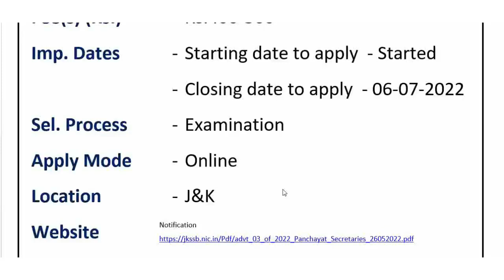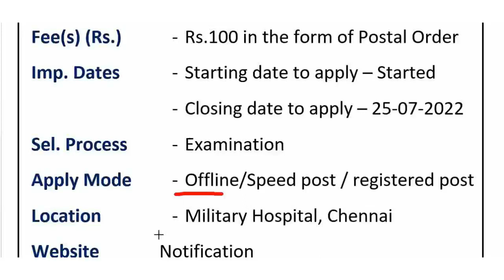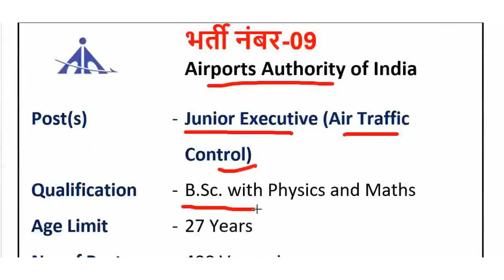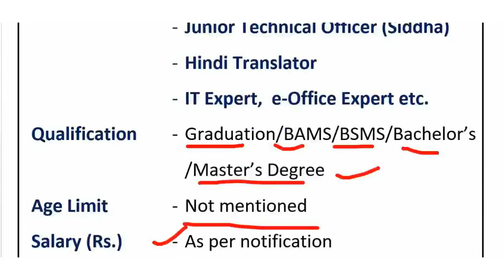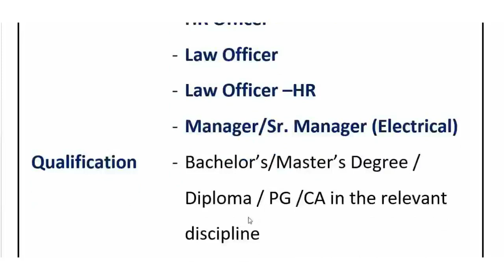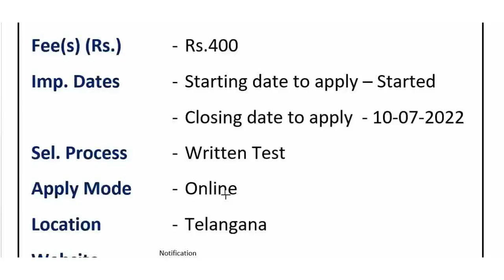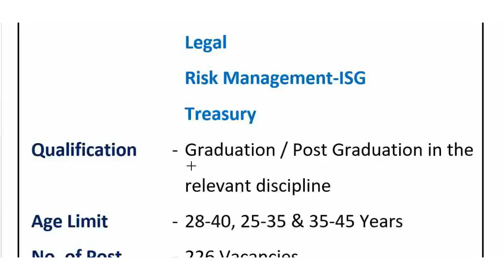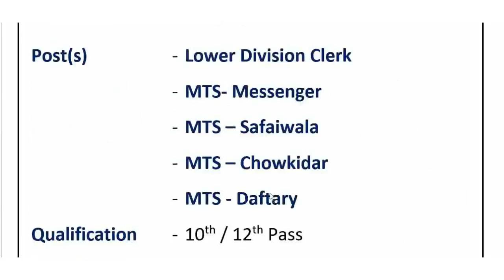जुलाई / July 2022 की Top 23 Recruitments | All India / July 2022 Top 23 Recruitments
जुलाई महीने की Top 23 Recruitments  July 2022 Top 23 Recruitments Latest Govt Jobs

👍 Bharti-1 J&K

👍 Bharti-2 DDA

👍 Bharti-3  DEP OF AGRICULTURE, RAJASTHAN

👍 Bharti-4 PSC, UP

👍 Bharti-5 SSC, JHARKHAND

👍 Bharti-6 MINISTRY OF DEFENCE, CHENNAI

👍 Bharti-7 DIRECTORATE OF CUL AFFAIRS, ASSAM

👍 Bharti-8 ASSAM RIFLES

👍 Bharti-9 AIR PORTS AUTHORITY

👍 Bharti-10 MINISTRY OF DEFENCE, MP AND KARNATAKA

Notification & Application Format

👍 Bharti-11 SUPREME COURT

👍 Bharti-12 NCISM, NEW DELHI

👍 Bharti-13 FAMILY COURT, CHHATTISGARH

👍 Bharti-14 NLU, HP

👍 Bharti-15 HPCL

👍 Bharti-16 COAL INDIA

👍 Bharti-17  SCCL, TELANGANA

👍 Bharti-18 PSC, PUNJAB

👍 Bharti-19 BOB

👍 Bharti-20  IDBI BANK

👍 Bharti-21 EDUCATION DEP, GOA

👍 Bharti-22  PUNJAB PSC

👍 Bharti-23  MINISTRY OF DEFENCE, PUNE